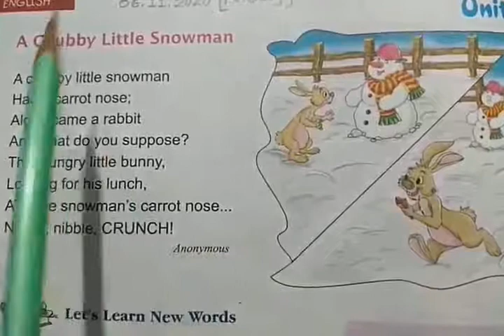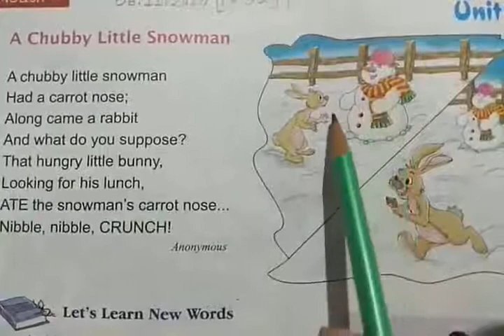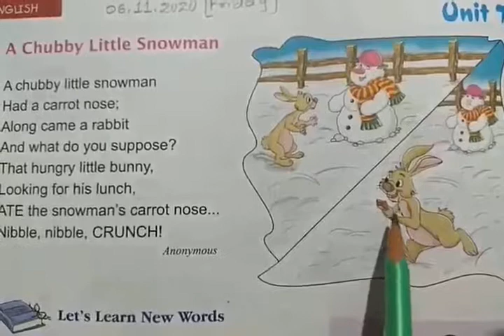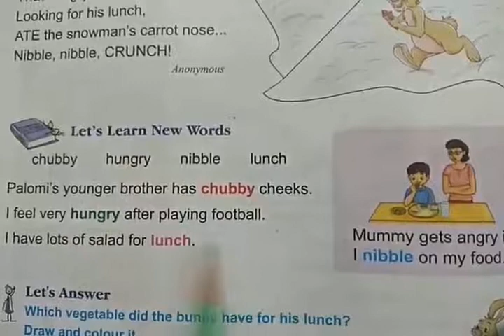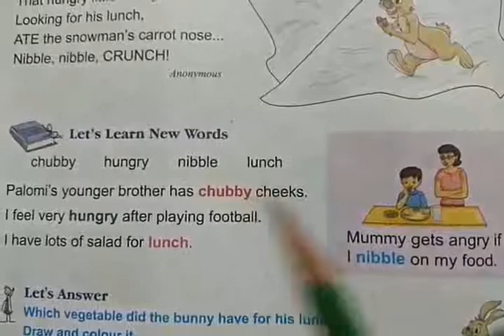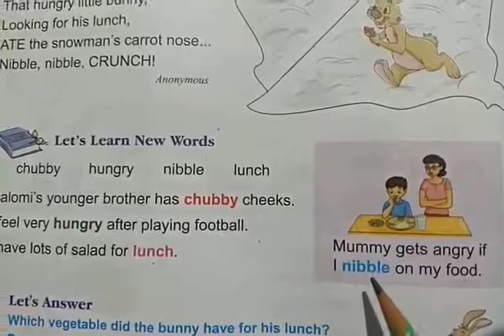CBSE class-1 English,Unit-7,Poem-9.A Chubby Little Snowman (page no:12).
By Monika.